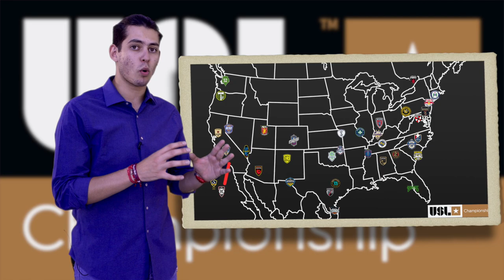La liga de 'soccer' que convertirá a EU en campeón del mundo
En este jueves de Aprendiendo Con Sportsnomics conocemos a la USL, la liga de futbol con más equipos en Estados Unidos, que se ha convertido en el semillero deportivo y comercial de este deporte en la zona.